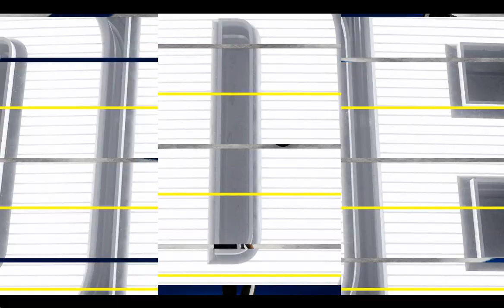Madden 24 Season Simulation (PC) Tennessee Titans Vs Indianaoplis Colts Week 5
Up until last week every game was close whether the Titans won or loss, but last week they got smashed, can they get revenge on a divisional rival this week? Colts are 3-1 so far and had some really close games, can they continue on their winning path against Tennessee?